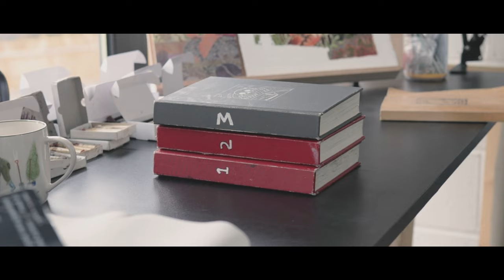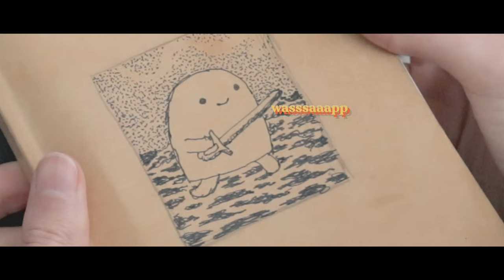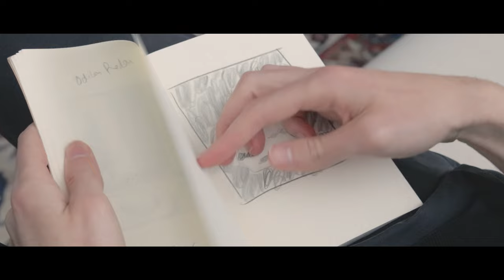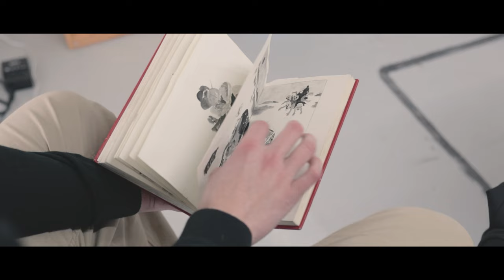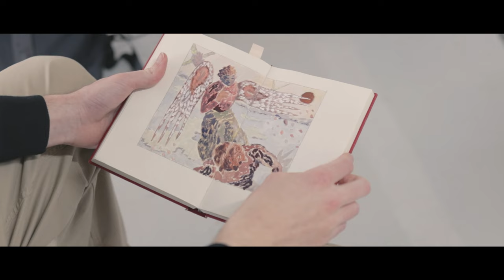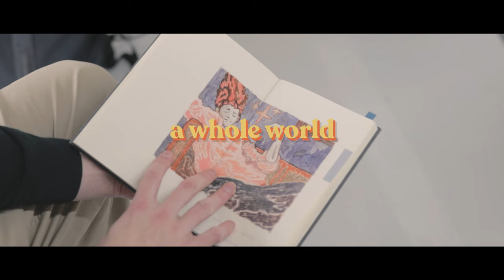The Single Moment that SUPERCHARGED My Creativity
Developing an art style is really difficult, especially if you want to establish an authentic personal practice. Over the past couple of years, I've worked hard on my drawing and painting and now I've finally found a way of working that I enjoy.

In this video I go through several sketchbook tours to show you how I got to that stage, and show the pivotal moment where I realised which direction I wanted to head in. Enjoy!